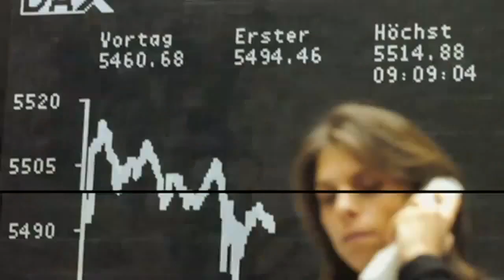IFire - No War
WorldReggaeMusic ~ New Gener-I-ration@!